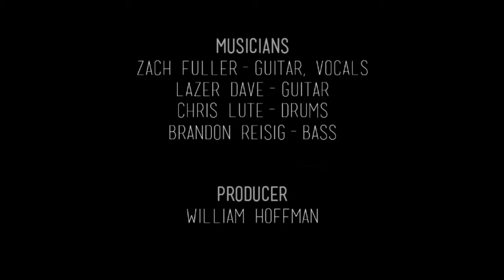Athens Sessions: Weird Science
This Athens punk band has been around a long time and we were finally able to record them. Mind you our 11 a.m. start time was too early for the band so they decided to stay up all night partying before the performance, but that only adds to the band's punk esthetic.